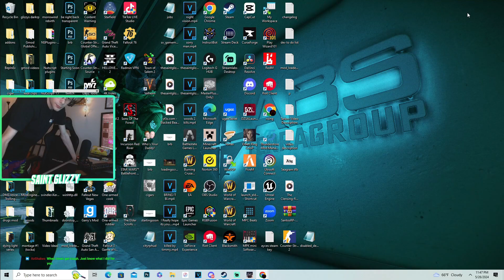The Revenge of The Blue Man - Escape From Tarkov